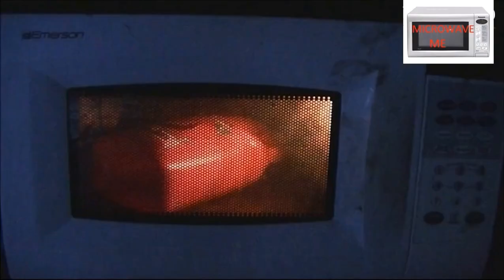Microwave Me: Li's Funeral Video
Microwave Me was A good channel.